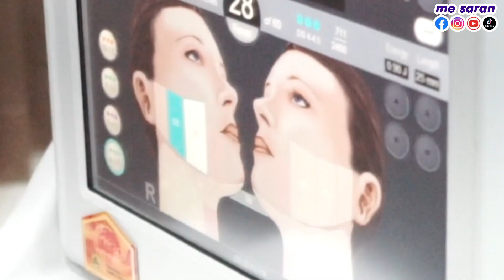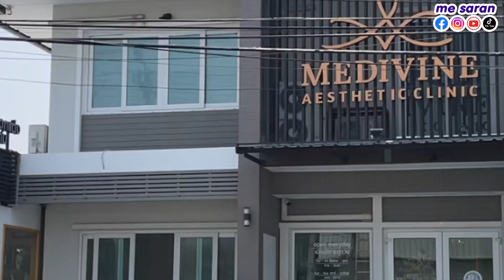ทำอัลเธอร่า (Ulthera) ครั้งแรก..ยกทั้งหน้า ‼️ แค่ 39,500 เว่อร์มากแม่ 😱 เปลี่ยนไปเลย I me saran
ราคาที่บูมทำ Ulthera 39,500 ฿ (ราคาโปร)
                       เมโสเข็มละ 4,500 ฿

การทำ Ulthera ครั้งนี้เป็นครั้งแรกของบูมเลย แต่ปลื้มมากจริงๆ สำหรับคนหน้าใหญ่แก้มเยอะแบบูมคือปังมาก ใครไม่มีความรู้หรือสนใจลองไปปรึกษาพี่ๆดูก่อนเลย...ที่สุดอ่ะ

อะปักหมุด 👇🏻🥰

ติดตามช่องทางอื่นๆบูมได้ที่